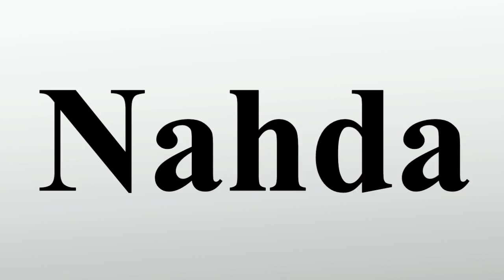Nahda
Vielen Dank für Ihre Unterstützung:

Als Nahda wird eine Bewegung bezeichnet, die die Grundwerte des Islams mit der Moderne zu verbinden versuchte.Wörtlich übersetzt bedeutet das Wort „Nahda“ eine Bewegung von einer unteren zu einer oberen Körperhaltung .Es steht für eine arabische Renaissance.Verwendung findet das Wort, um die Blüte der arabischen Sprache und Literatur im 19.